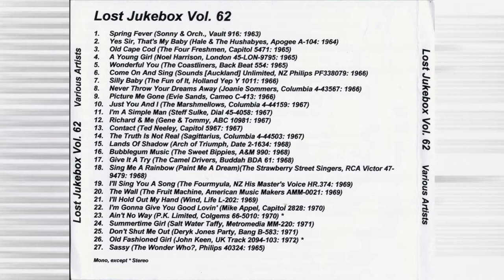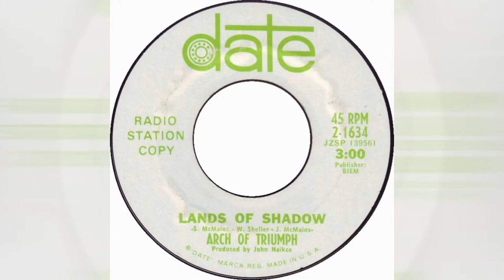Arch Of Triumph - Lands Of Shadow 1968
Arch Of Triumph – Sunshine And You / Lands Of Shadow
Label: Date – 2-1634
Format: Vinyl, 7", 45 RPM, Promo
Country: US
Released: 1969